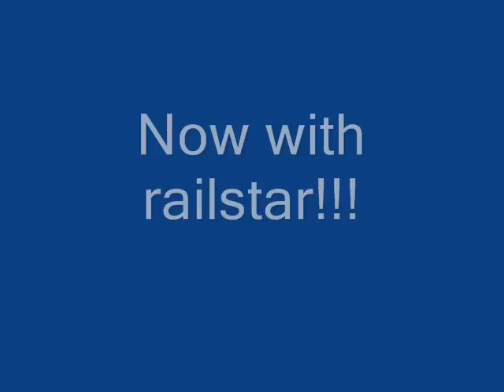MSTS Megacoaster Route with Acela and Railstar